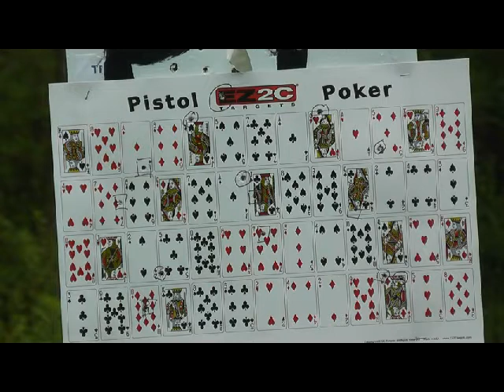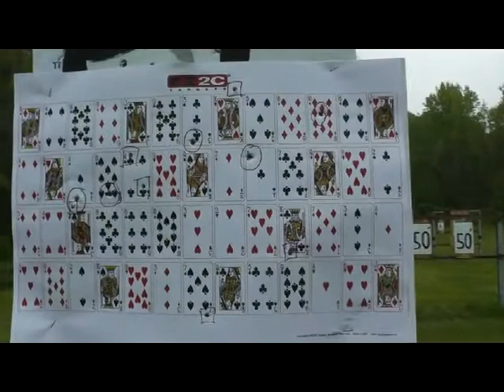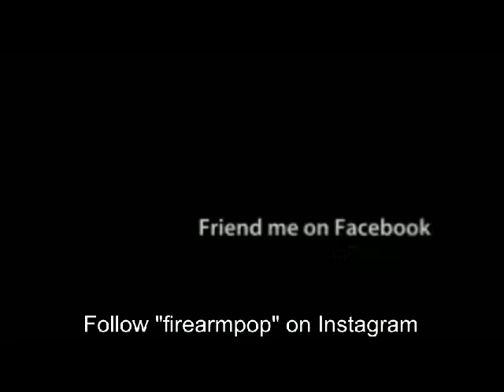Pistol Poker by FirearmPop